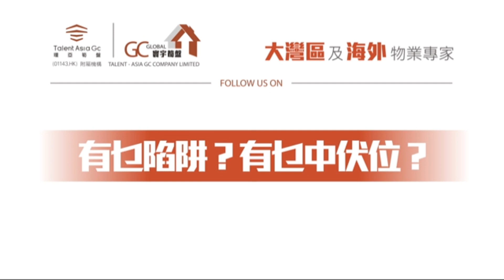惠州十里銀灘維港灣 | 碧桂園高層預留咗乜？售樓部係整個樓盤最靚位置 | 前牌無敵海景即買即入住 | 總價134餘萬現樓【寰宇筍盤 | 上市公司附屬機構】十里銀灘 大灣區物業 投資 粵港澳大灣區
主持人熱線：☎️ 59916533 張先生 KEN

歡迎致電:
【總公司】
📞電話  36221613

              68884245 鄧小姐

              98889027 葉先生

【沙田分行】
              90889097  陳先生